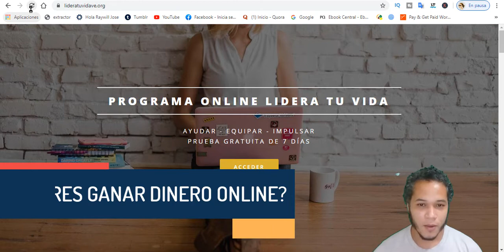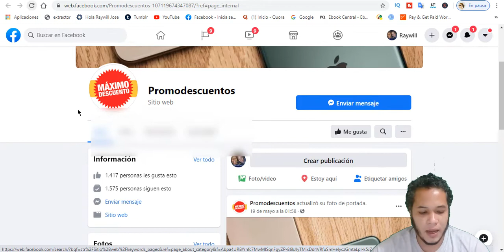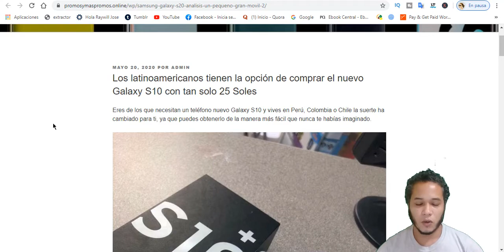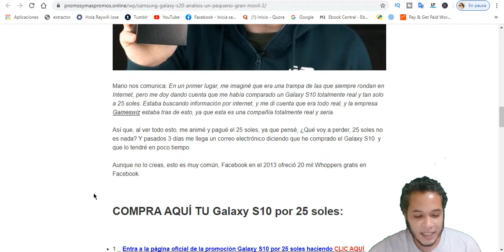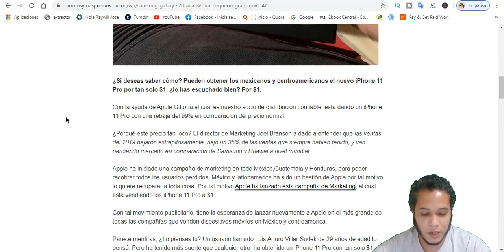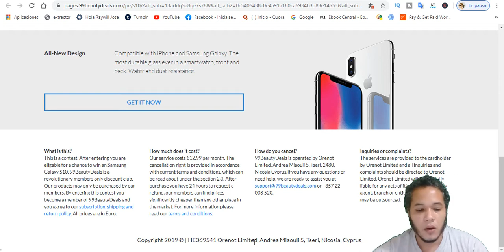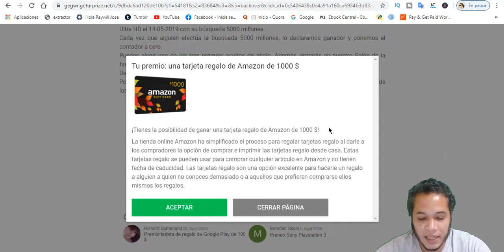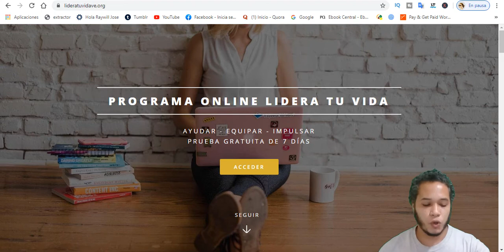COMO comprar SAMSUNG GALAXY s10 con 7.35$$ 🙄 ( ESTAFA O ESTRATEGIA DIGITAL )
👉 RECOMENDACIÓN #1 PROPUESTA DE NEGOCIO POR INTERNET SISTEMA TDC👈 :
 ★★ conferencia gratuita de como generar de 50$ a 1000$ diarios no te quedes sin saber de que se trata

¡Bienvenidos emprendedores!!

En este canal encontraras formas de generar ingresos pasivos en internet no importa cual sea tu situación actual lo importante es tomar acción y comenzar a estudiar las diferentes alternativas que nos proporciona internet en la actualidad

trabajos online
sistema tdc
como comprar samsung galaxy s10
samsung galaxy s10 cual comprar
precio samsung galaxy s10
estrategia digital 2020
como ganar dinero extra después del trabajo
Samsung
lector de huellas
vs huawei p30 pro
nueva era digital
raywill perez
marketing digital
galaxy s10
Mejores Teléfonos
Duras Pruebas
huawei
cual elegir